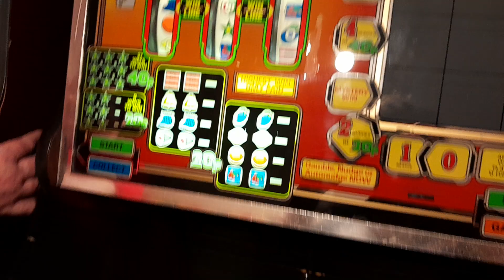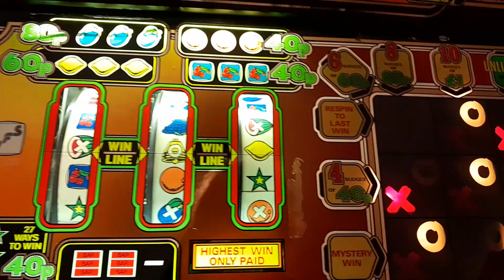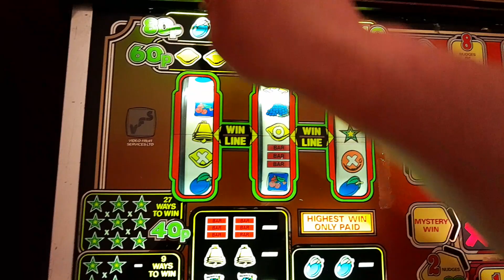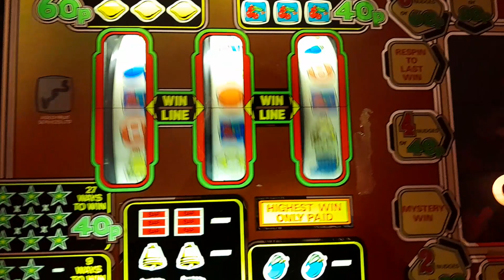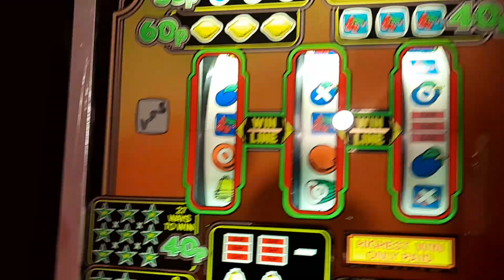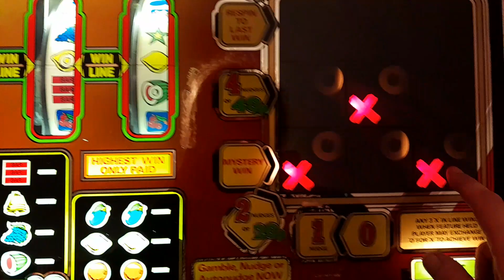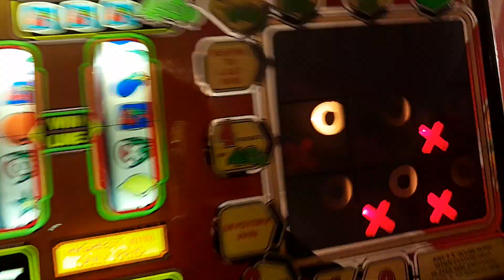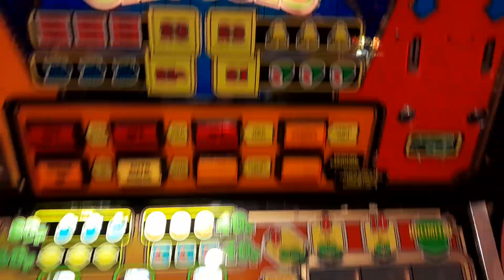Noughts n Crosses VFS - 80's noob goes bankrupt by playing badly. mpu3 fruitmachine 47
I need to re apply for my fruit machine licence after this performance. Really cool machine that once I understood a little better was a joy to play.  Thanks to chris217 for the chance to play on this bad boy!